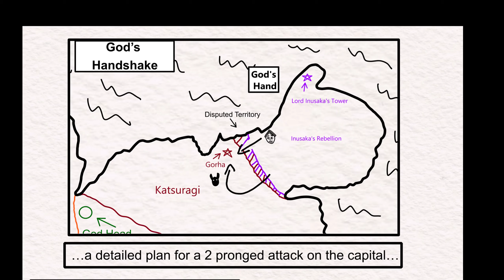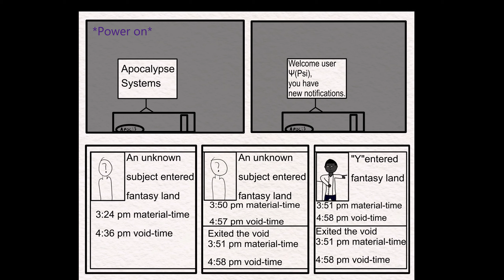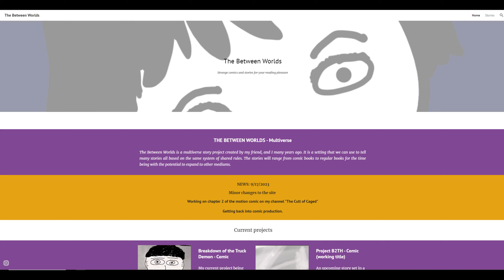Breakdown of the Truck Demon - Chapter 2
now just me doing all the voices lol

My links:

My website! (Read chapters 2-4 here!)
thebetweenworlds.net